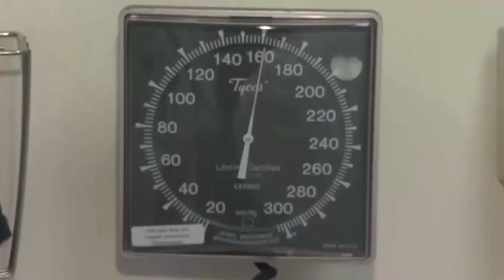Top Medical Stories of the Week - June 15, 2018